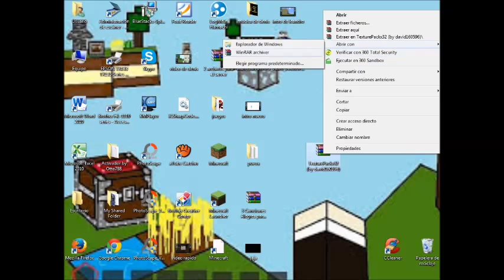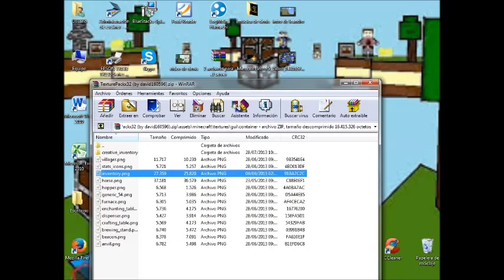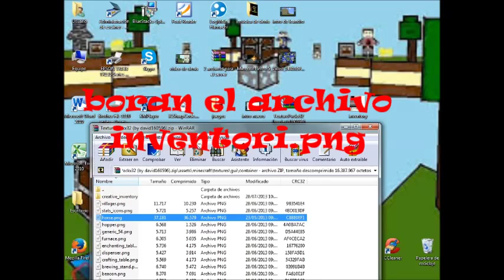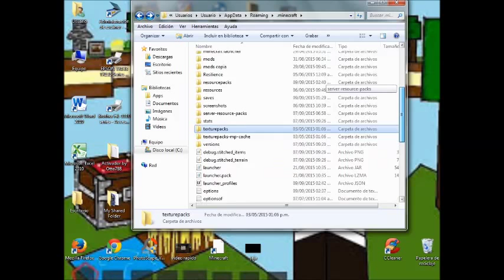como poner la e o inventario y que te aparesca una foto o letra en minecraft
a algo mas la serie si es que tarda mucho es por que tengo muchos videos por subir chauu.

like subcribanse comenten